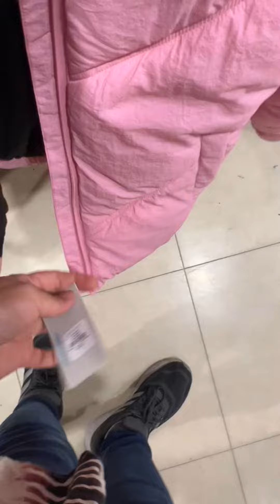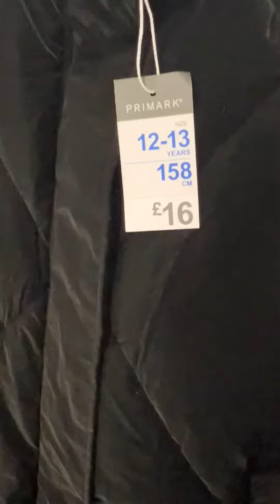Girls Jackets | 7-15 Years | Primark